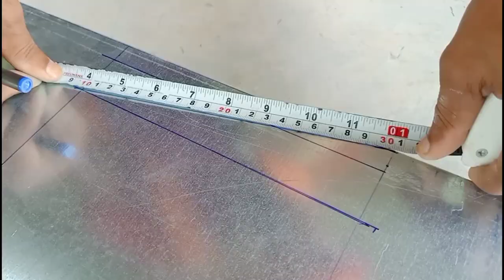Reducer part 2